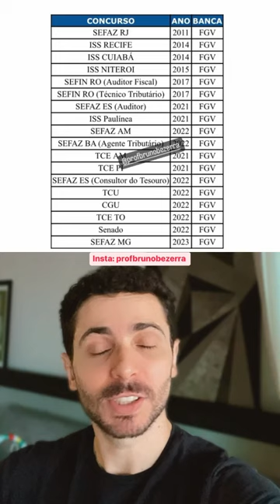18 provas da FGV - concursos fiscais e controle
Quer Estudar comigo?